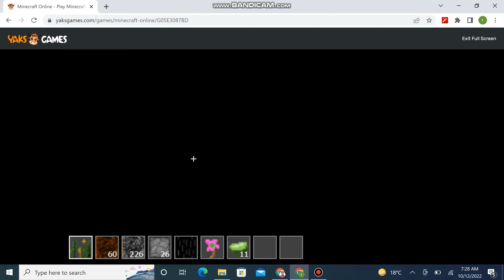MINECRAFT | SECRETS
WATCHING. @rehmo01